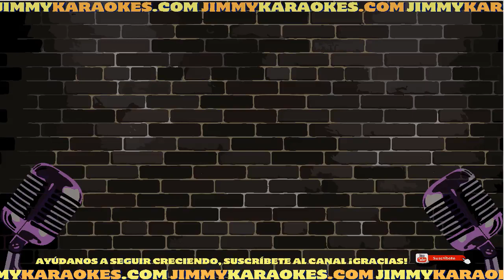Abba El tigre Karaoke